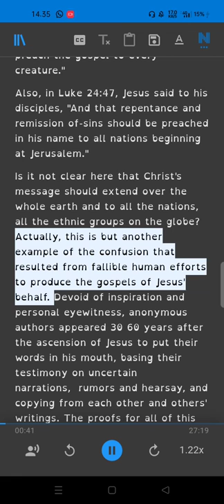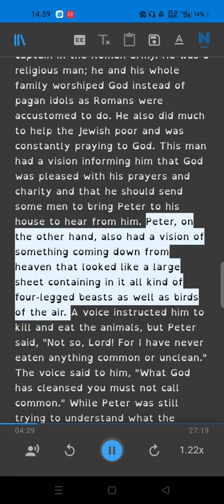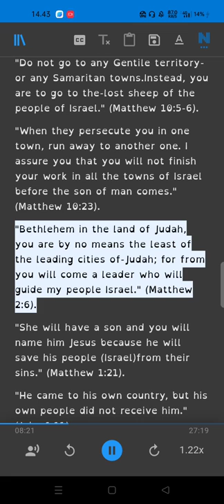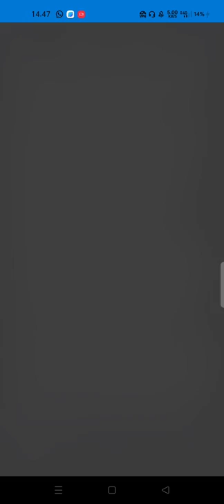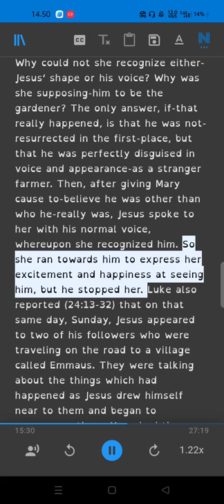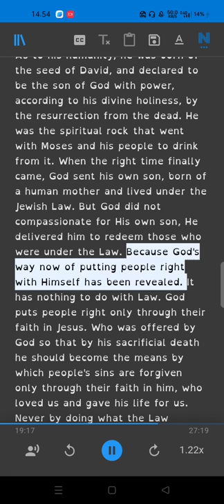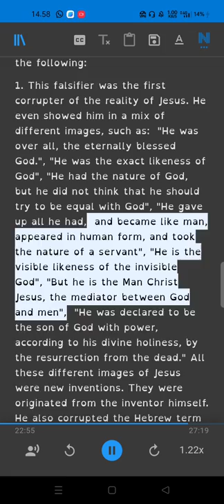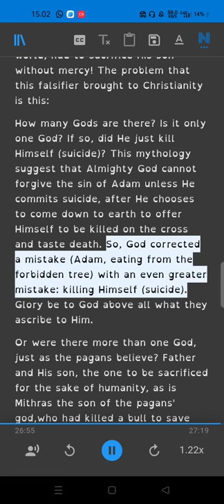True and Falsely Jesus in the Bible Part 4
Ebook
Truly & Falsely Jesus In the Bible
Was Jesus a Christian or a Muslim?
Eleven Facts about Jesus (peace be upon him) and his Mother (Mary) in the Biblical & Islamic Teachings
Is Jesus God? , The Bible says No
The Islamic View of Jesus (Peace Be Upon Him)
What did jesus really say?
Relationships of the Great: Prophet Muhammad Presents His Brother Jesus to Mankind
Jesus Christ - Son of God?
Divinity of Jesus? An Inquiry
Jesus son of Mary
The Story of Jesus and Mary in the Holy Quran